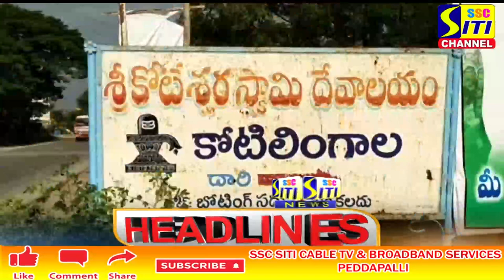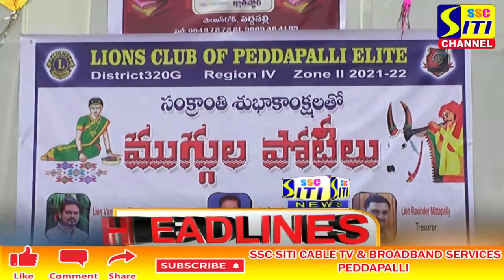SITI CHANNEL HEADLINES PEDDAPALLI 13-01-2022